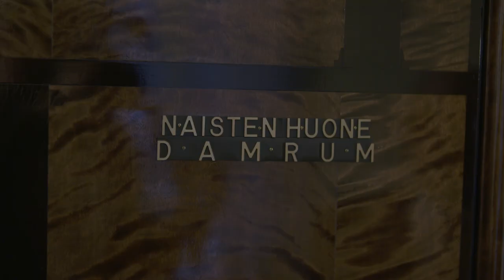BenTV - Rosvot kuriin ja ay-liike aisoihin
Verkkouutiset - BenTV